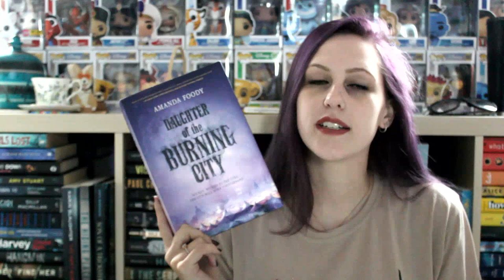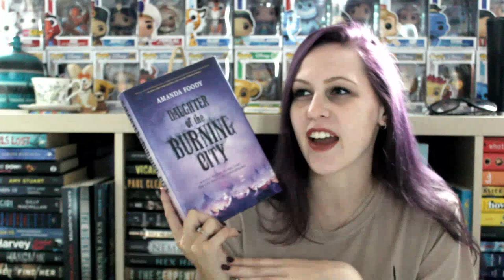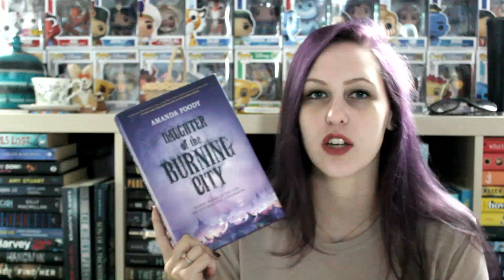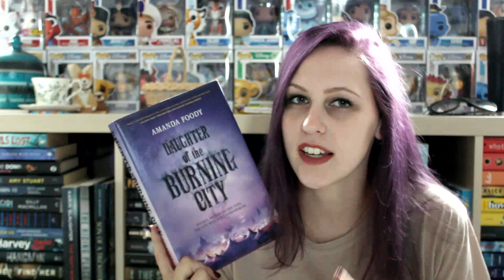DAUGHTER OF THE BURNING CITY BY AMANDA FOODY | SPOILER-FREE REVIEW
Love me some Amanda Foody - this one is super underrated in my opinion.